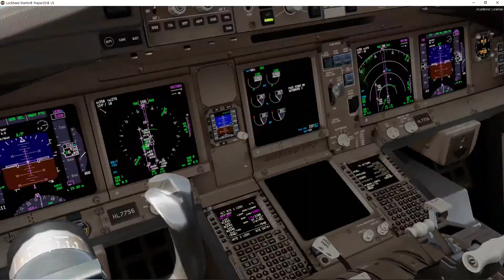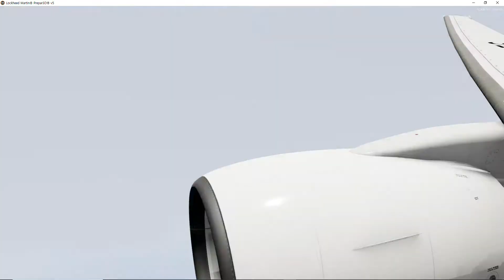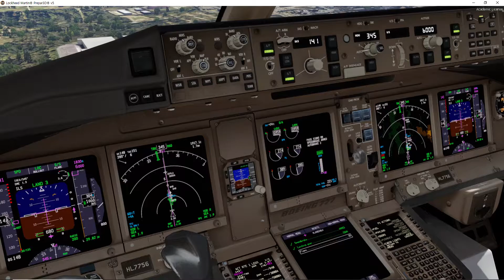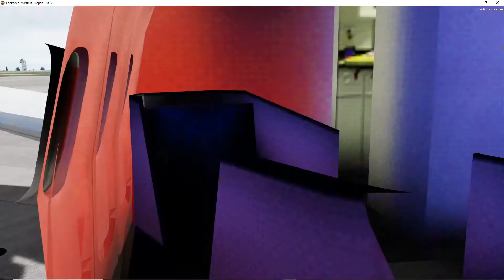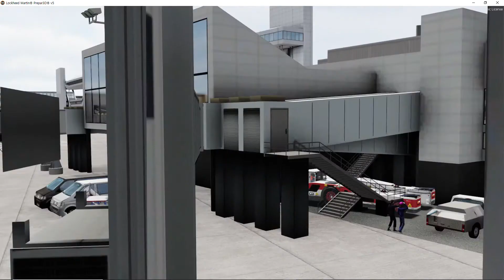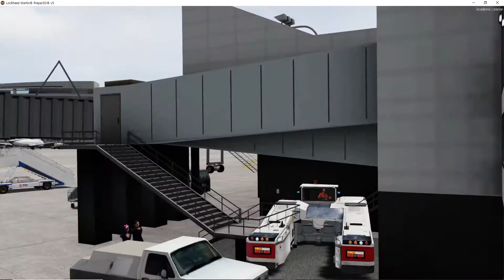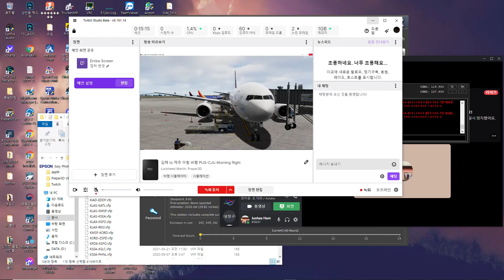P3Dv5} Seattle Tacoma Int'l Airport Asiana AAR272 B777-28EER landing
Software
Lockheed Martin Prepar3D v5.2
Drzewiecki Design Seattle Airports
Pacific Island Simulation RKSI
Pmdg 777-200ER expansion
GSX v2
Active Sky P5D Beta
Volanta
LRM

Hardware
i7-10700K
Galaxy RTX2080 Super
DDR4 TeamForce 3200Ghz 32GB
Asus Z TUF Gaming MotherBoard
CoolMax W360-RGB
Saitek Cyborg V1
Honeycomb Bravo Throttle
Xenics Stormx H3 Red Headset